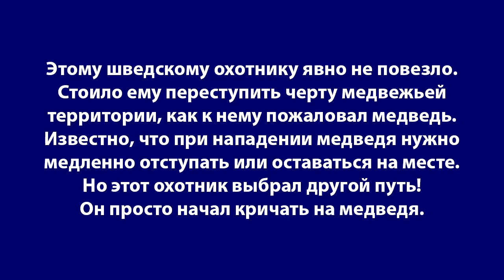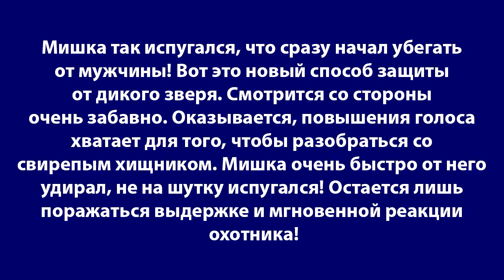Медведь бросился на человека, но пожалел об этом. Такого хищник точно не ожидал!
Медведь всегда представлялся как исконно русское животное. Величественное, большое, мощное и грозное! Но несмотря на это, его изображают вполне милым в мультиках и сказках.